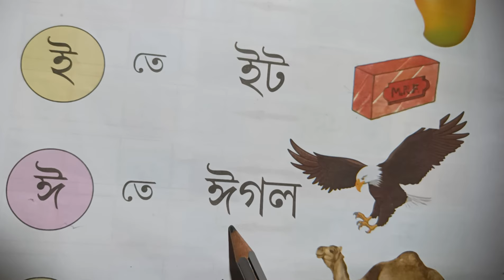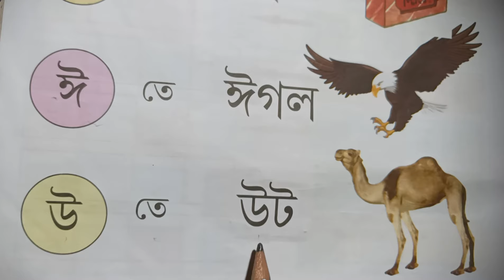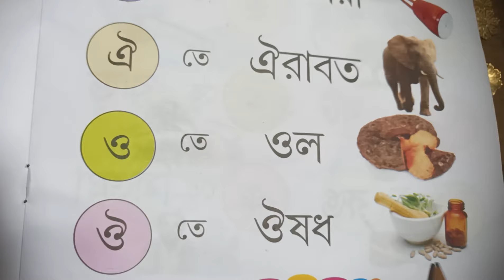অ তে অলি/শিশুদের অআইঈ/Bangla Bornomala/Swarabarna in Bengali/Alphabets/children Sorborno Bengali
অ তে অলি/শিশুদের অআইঈ/Bangla Bornomala/Swarabarna in Bengali/Alphabets/children Sorborno Bengali@bachaderadhyayan

Your Qury-
bachaderadhyayan
piyali Guchhait
bangla alphabet
bangla bornomala
bangla alphabet for children
bangla rhymes
bangla sorborno
nursery bangla rhymes
bangla cartoon
bangla banjonborno
bangla saravana bangla bornomala
bangla soroborno
bangla
sorborno bangla
sorborno
banglar bornomala